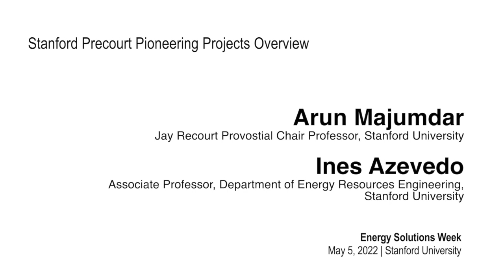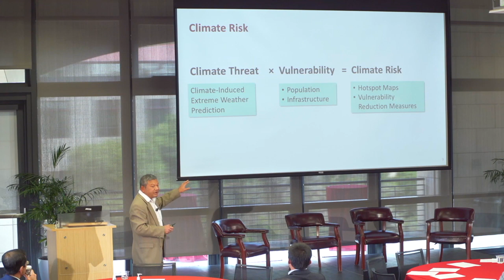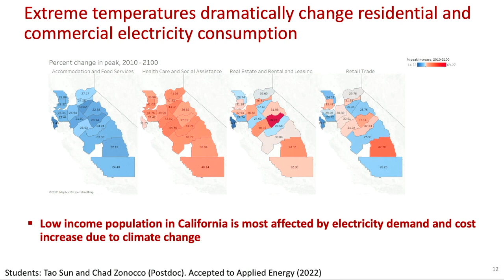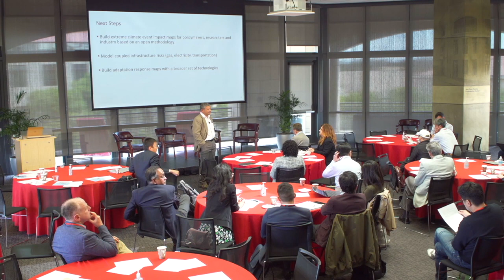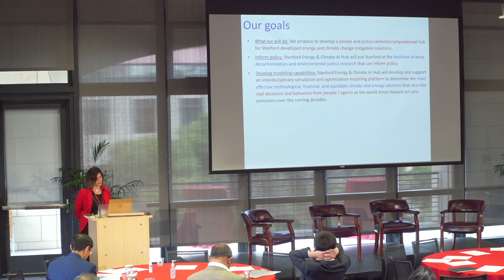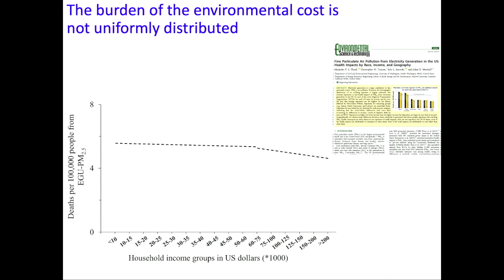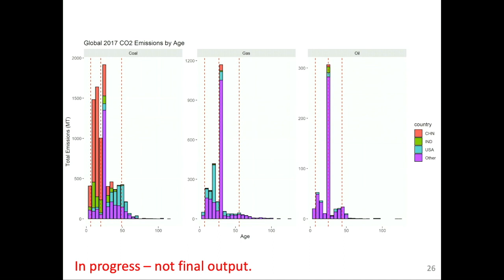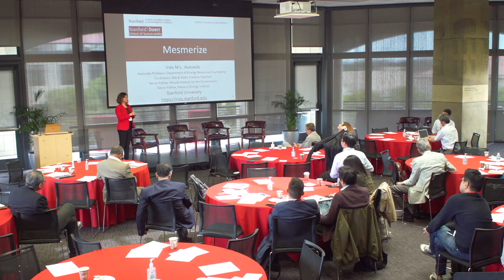Stanford Energy Solutions Week 2022 | Stanford Precourt Pioneering Projects Overview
Thursday May 5, 2022. Arun Majumdar, Dean of the Stanford Doerr School of Sustainability at Stanford University, and Inês Azevedo, Associate Professor in the Department of Energy Resources Engineering at Stanford University provide perspective on projects at the Precourt Institute for Energy that use applied artificial intelligence to support the energy transition.